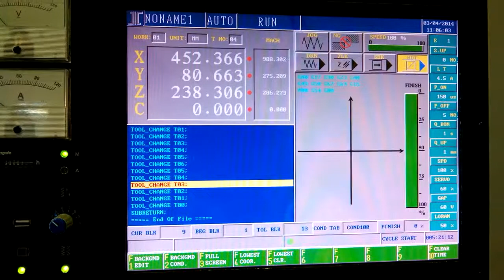NEUAR EDM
3R C axis & ATC-6 on Bridge Type CNC-C1000